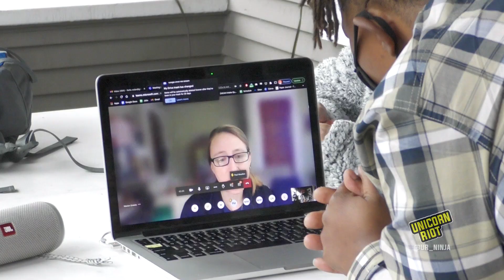"Keep The Pressure On!" Protest At Home of Hennepin County Commissioner Marion Greene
Starting the morning of November 3, election day in the United States, constituents of Marion Greene (District 3) have been asking to meet with her. Greene is the current chair of the county board. Some claim that for weeks they’ve been sending Greene concerns and specific recommendations about addressing homelessness in Hennepin County.

Some advocates and unhoused constituents of Greene's, including Sam Pree-Stinson, have been protesting outside her home since that Tuesday, setting up signs, flags, and tents. Greene has not responded to multiple requests for comment from Unicorn Riot asking about the timeline for renovations to the county's two new properties in Minneapolis: the Metro Inn Motel on south Lyndale Avenue, and a building in Stevens Square owned by the Volunteers of America.

Unless otherwise noted, all Unicorn Riot media is published under Creative Commons' BY-NC-SA US 3.0 license.